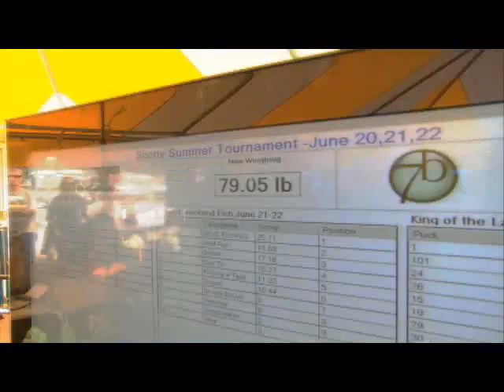King of the Lake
The King of the Lake Salmon Series is a salmon fishing tournament with events on the Great Lakes. Drawing in participants from both sides of the border, the King of the Lake combines the allure of fishing for king salmon with the massive waters of the Great Lakes, with huge cash prizes for the winners.